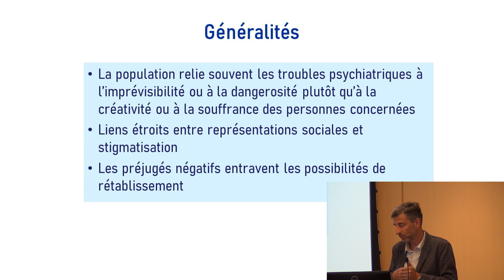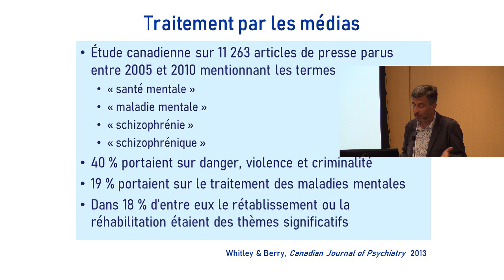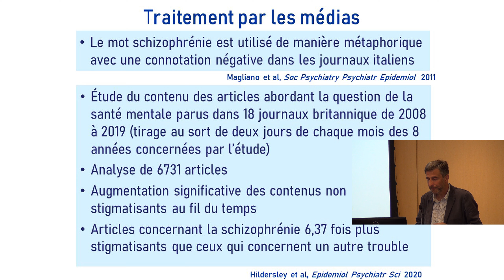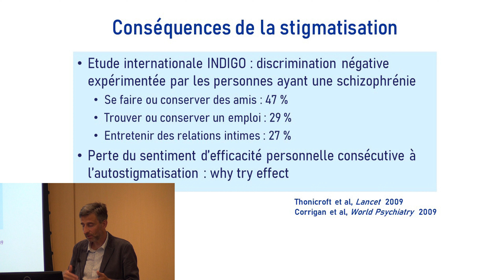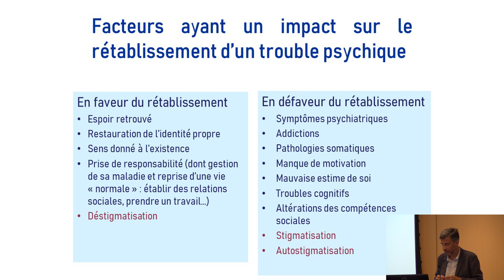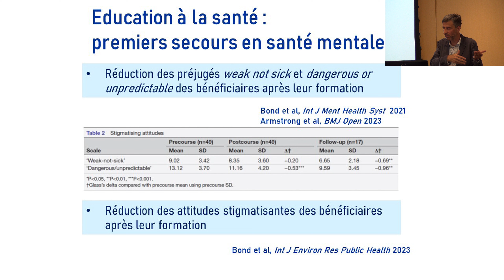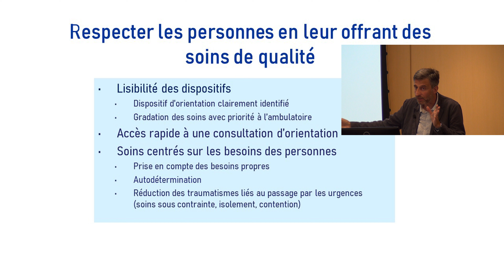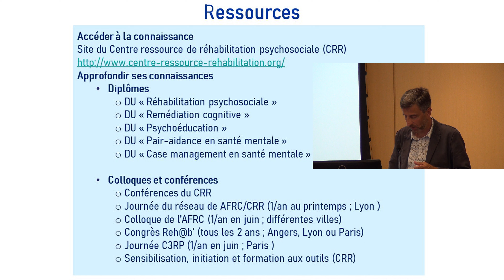3- Demi-journée Québec : solutions pour contrer la stigmatisation en santé mentale - Partie 3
Conférencier :
Le Pr Nicolas Franck, explicite dans cette vidéo pourquoi la lutte contre la stigmatisation requiert de larges actions de communication.
Il a proposé de viser une cible très large et de toucher le grand public. Il faudrait faire en sorte que chacun se sente concerné par la santé mentale en tant que dimension de notre santé, au même titre que la santé du cœur ou de la peau. Jusqu’à maintenant nombre des actions de déstigmatisation se sont centrées sur les troubles, dans le but de renoncer aux stéréotypes qui leur sont associés.
Que chacun se sente progressivement concerné par la santé mentale permettrait d’appréhender ce sujet sans crainte et sans préjugé, y compris lorsqu’il est question des troubles psychiques.